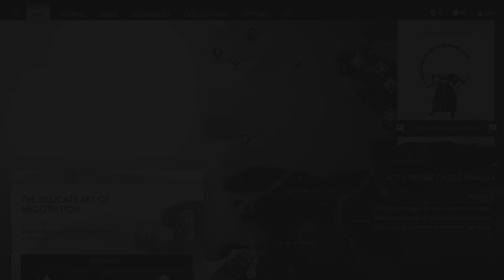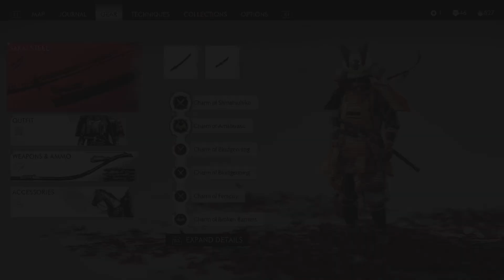Ghost of Tsushima Part 35